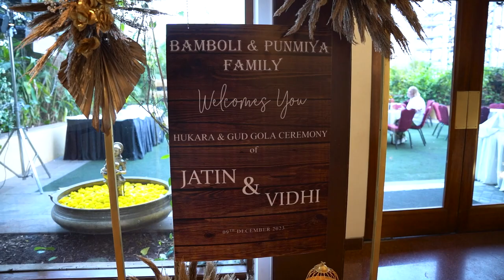Jatin Vidhi Engegement Highlight 2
Jatin Bamboli & Vidhi Engagement Highlight